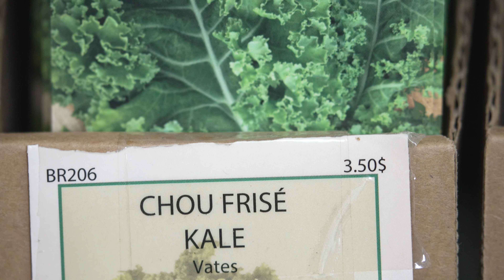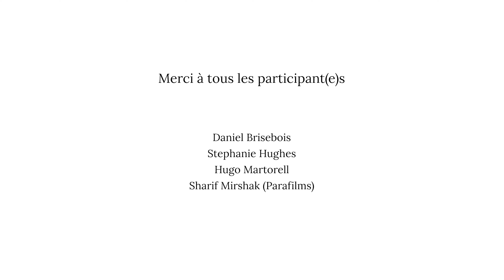Produire des semences de chou kale avec Daniel Brisebois | Bien semer, Bien manger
Dans cet épisode consacré à la culture du chou kale, nous allons à la rencontre de Daniel Brisebois, semencier, maraîcher, apprenti-sélectionneur et propriétaire de la Ferme Coopérative Tourne-Sol à Les Cèdres, en Montérégie Ouest. Daniel nous explique pourquoi il aime cultiver des semences de chou kale et l’avantage de produire différentes variétés de kale. Il nous offre également ses trucs et conseils pratiques pour hiverner les plants.

L’initiative de la famille Bauta sur la sécurité des semences au Canada est un programme de Sème l’avenir | SeedChange. Sème l’avenir travaille à bâtir un mouvement pour accroître la qualité, la quantité et la diversité des semences écologiques cultivées au Canada.

La série de capsules vidéos Bien semer, bien manger met en valeur la conservation des semences et la sélection végétale participative, qui consiste à impliquer les agriculteurs pour évaluer les variétés disponibles, les adapter et en créer de nouvelles.

L’initiative de la famille Bauta sur la sécurité des semences au Canada
Rejoignez notre groupe Facebook « Bien semer, bien manger avec Sème l’avenir »

Ce projet est financé par l'entremise du Programme de développement sectoriel en vertu du Partenariat canadien pour l'agriculture, entente conclue entre les gouvernements du Canada et du Québec. Ce projet est aussi financé en partie par le gouvernement du Canada au moyen du Programme canadien des priorités stratégiques de l’agriculture d’Agriculture et Agroalimentaire Canada, un investissement quinquennal qui vise à aider le secteur agricole à s’adapter et à demeurer compétitif.